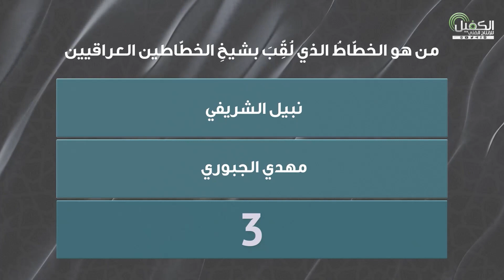من هو الخطاط الذي لقب بشيخ الخطاطين العراقيين